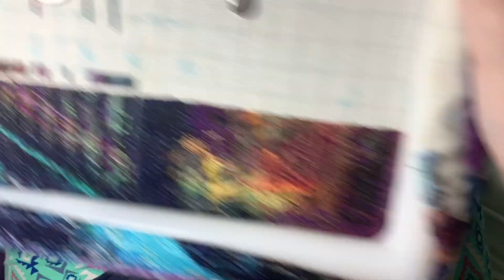Stitch with me HAED cross stitch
I recorded a 2 hour stitching session (including bloopers) on my Heaven and Earth Designs Gypsy Firefly MC.  I edited it down.  Hope this helps.

12:08 is the first sped up portion.